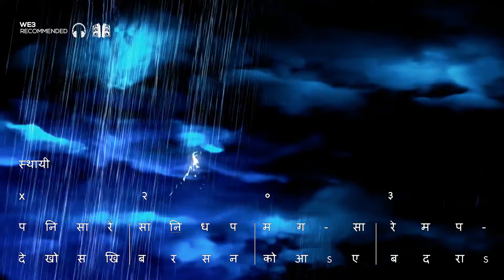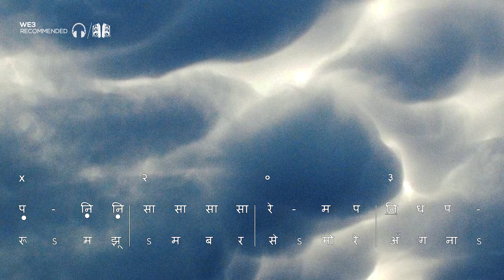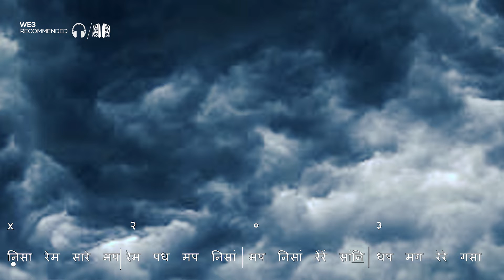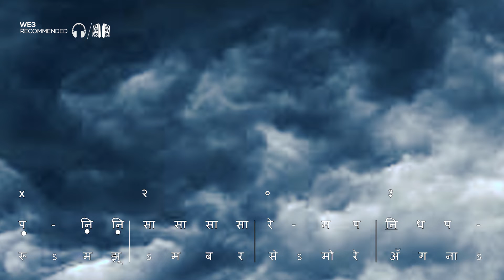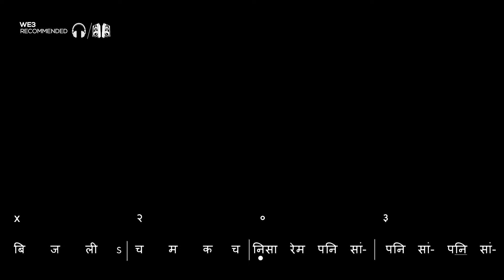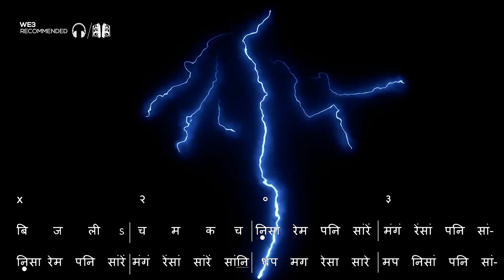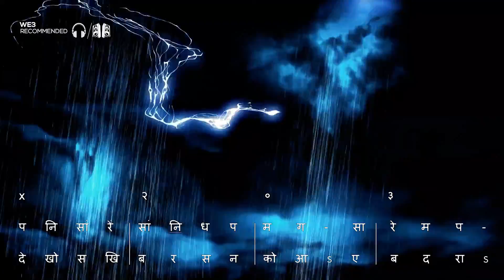Raag Des | Dekho Sakhi Barsan with Lyrics and Notation | देखो सखी बरसन | We3 | Yatsu 10 years old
“Dekho Sakhi Barasana Ko Aae Badara” (देखो सखि, बरसन को आए बदरा)  is in tritaal and based  on Raag Des/Desh.  Raag Des sounds much like raag Khamaz because it belongs to ‘Khamaz Thaat’.

Type of raag Des is Audava-sampurna. In the Aroha/Ascent,  all notes are shuddha, and ‘E and A’ notes are not used. In  the Avaroha /Descent, Bb  is used.

So the Aroha and Avaroha is as follows:
C D F G B C* – C* Bb A G, F E D, E C
Note: The Aroha/Avaroha, Pakad are different in different books but the basic is the same. The notes are same.

Vadi note is D and Samvadi note is G.
Singing time: 9 p.m. to 12 a.m.

This video is a practice session of master Yatsu Ratna Bjaracharya, who is 10 years old now. He is from Kathmandu, NEPAL. He started learning classical vocal during the lockdown due to COVID-19.

Enjoy the video with Lyrics and Notation.